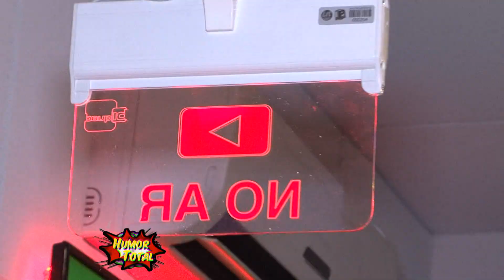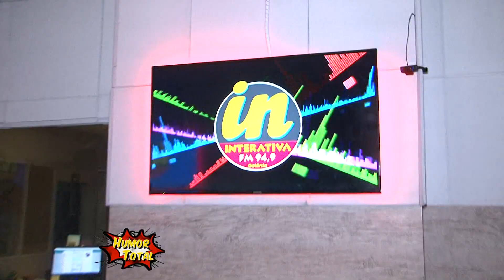Humor Total na Rádio Interativa FM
Marcos Bazzar venceu a aposta no programa Plugin da Rádio Interativa e deu tortada no David Barbosa e Cristal.